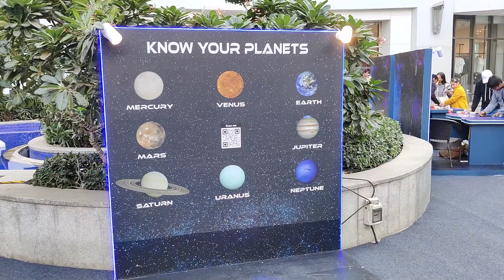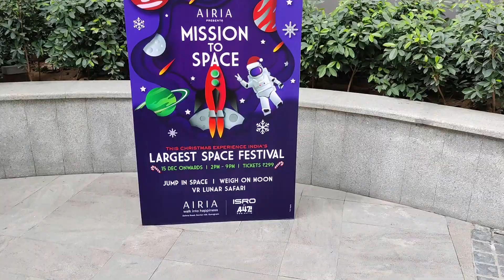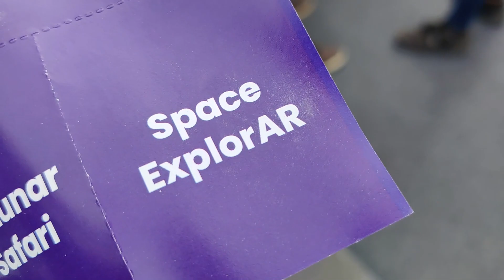One Day With Astronauts | ISRO | Airia Mall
We’re thrilled to extend an exclusive invitation for you to be part of the Largest Space Festival at Airia Mall in Gurgaon, launching in collaboration with ISRO! 🛰✨ It’s going to be an interstellar celebration with mind-blowing activities, installations, and an atmosphere that’s truly out of this world.

1. 40ft Tall Spaceship
2. 30ft Tall Christmas tree made out of Planets
3. AR - Land the Chandryaan on the moon
4. Jump on Moon - Photo op
5. Weight on moon booth
6. VR - Learn more about the planets
7. Cosmic Photo booth
8. Engaging kids in activities related to space
9. Interactions with ISRO mentors (That for Christmas weekend)foodzaggy foodreview #2023